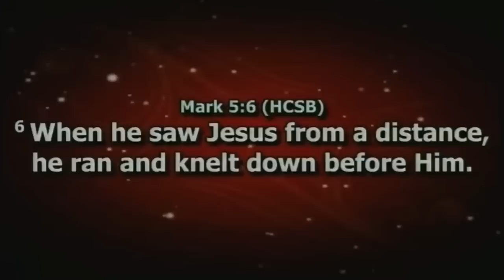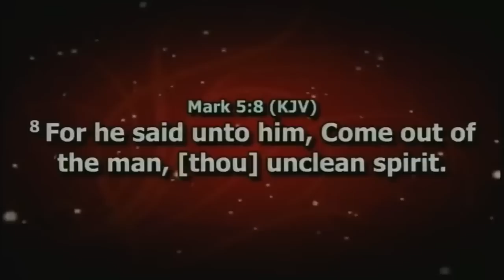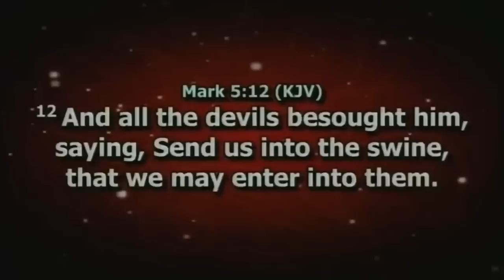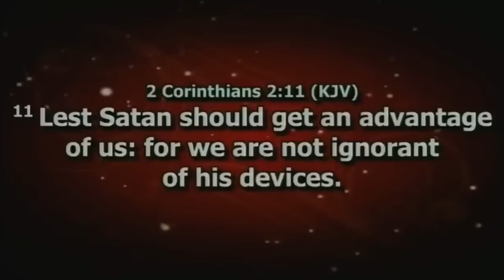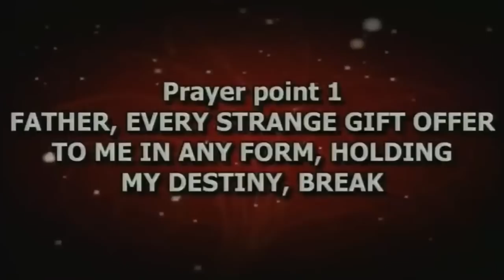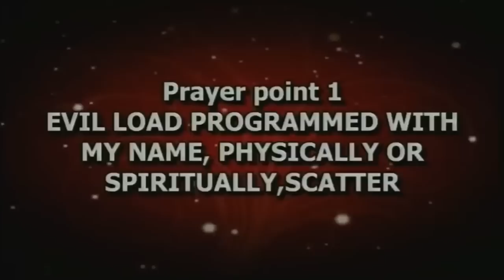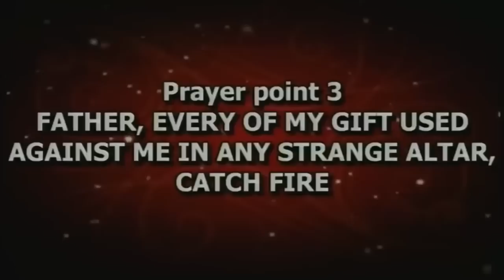HOW TO OPEN YOUR SPIRITUAL EYES AGAINST STRANGE GIFTS